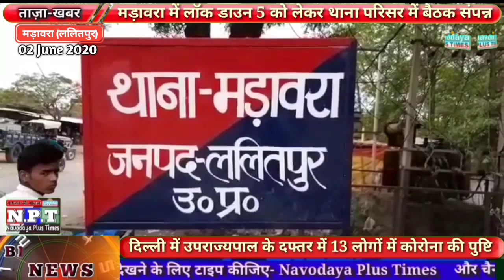मड़ावरा में लॉक डाउन 5 और अनलॉक 1को लेकर प्रशासनिक अधिकारियों ने व्यापारियों के साथ की मीटिंग।